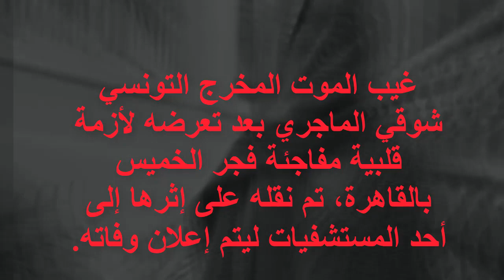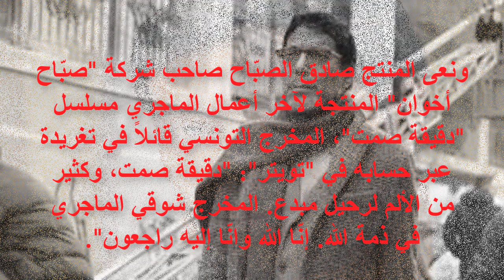وفاة المخرج التونسي شوقي الماجري بمصر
"بدقيقة صمت" أسدل الستار على رحلة عمره بالفن ورحل

رحيل التونسي شوقي الماجري أبرز المخرجين العرب ومبدع "دقيقة صمت"
النجم احمد السقا في المباشر : صدمت بوفاة شوقي الماجري و كان هناك عمل سيجمعني معه